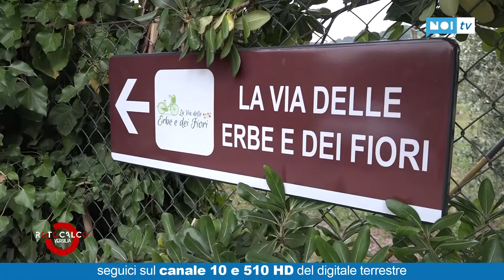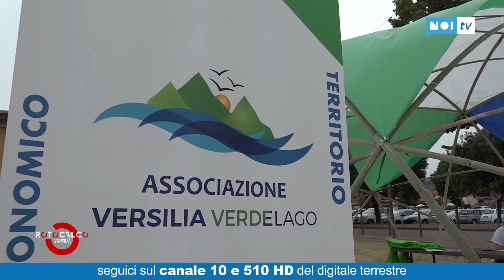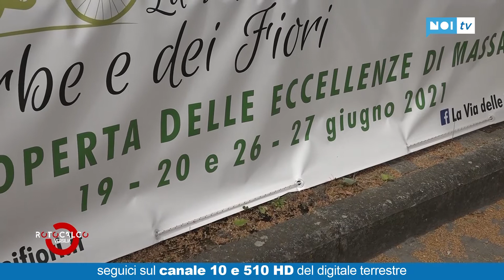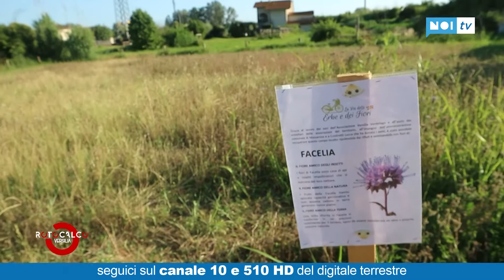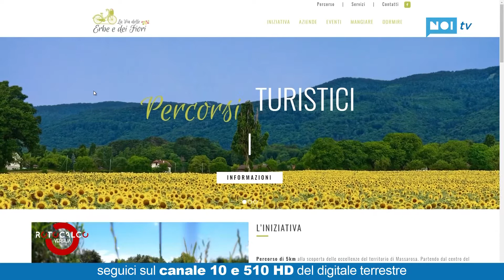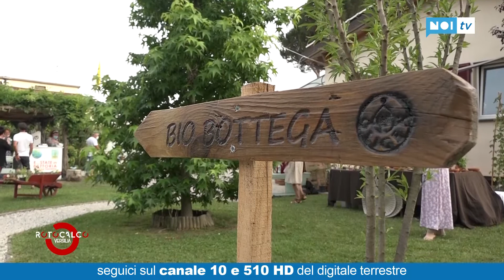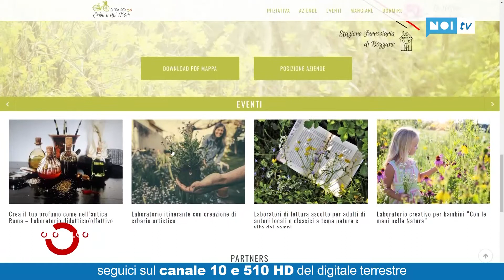Rotocalco Versilia | La via delle erbe e dei fiori | 24/06/21